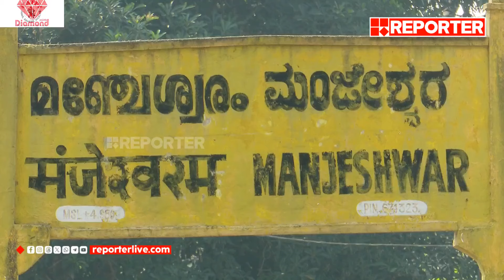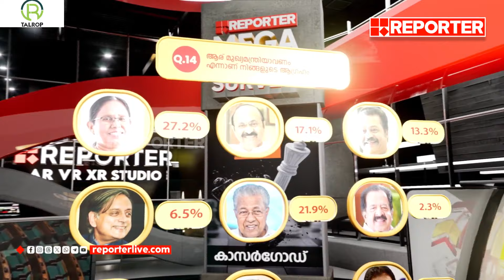കാസർകോട് ലോക്‌സഭാ മണ്ഡലം തിരിച്ചു പിടിക്കാൻ എൽഡിഎഫ് | Kasaragod Loksabha Election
കാസർകോട് ലോക്‌സഭാ മണ്ഡലം തിരിച്ചു പിടിക്കാൻ എൽഡിഎഫ് | Kasaragod

With Regards
Team RBC